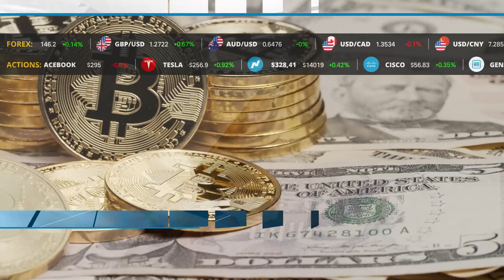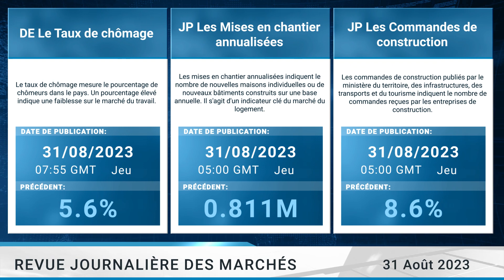Arise Academy FR Revue journalière des marchés 31 08 2023